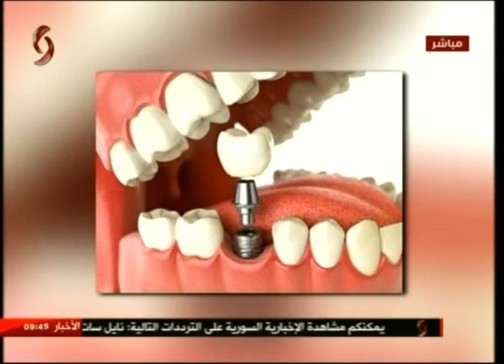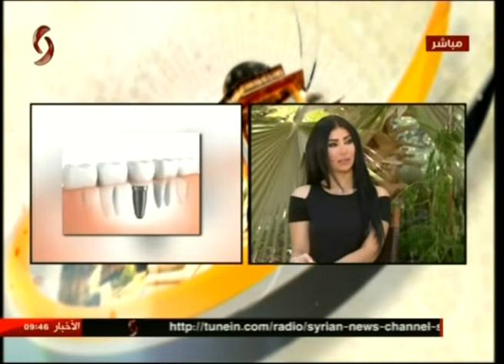د عصام خوري نائب رئيس جامعة دمشق اختصاص في جراحة الفم والوجه والفكين